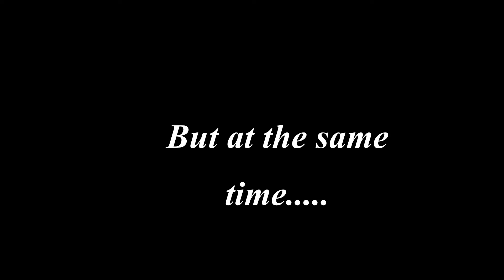just emotions characters on EP5 Murder drones